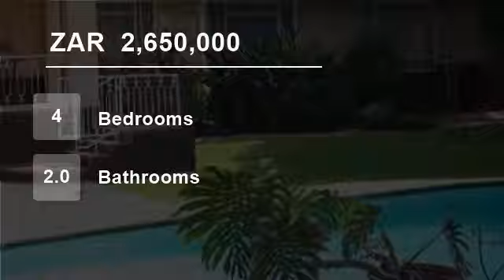4 Bedroom House For Sale in Eldoraigne, Centurion, South Africa for ZAR 2,650,000...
To view videos of similar listings in Eldoraigne, Centurion, Gauteng please

Property Description

This family home offers:
4 Bedrooms of which the main bedroom has a reading nook as well as an en-suite bathroom.
The other rooms are serviced by another bathroom.
Kitchen with a gas/electric combination stove has a separate laundry/scullery..
Dining room.
Guest Toilet.
Lounge walking out onto a patio overlooking the well est...